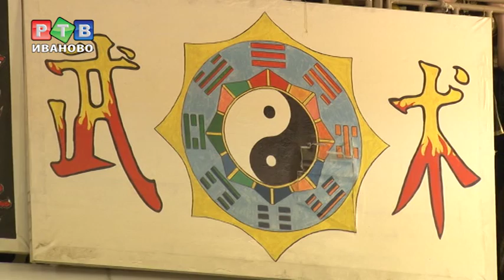В Иванове прошел чемпионат по ушу